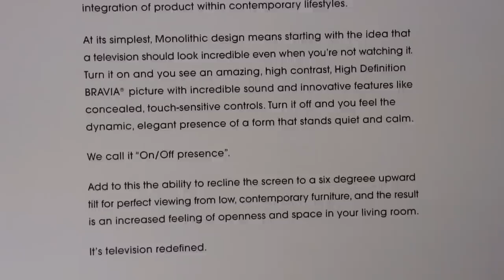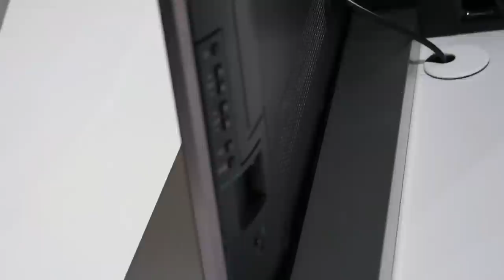Sony Monolithic Design Exhibit And 55" HX929 HD/3D LCD TV At CES 2011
All juiced up with Bond music as usual. More information coming soon, and press pause to read the paragraph if it scrolls by too fast.